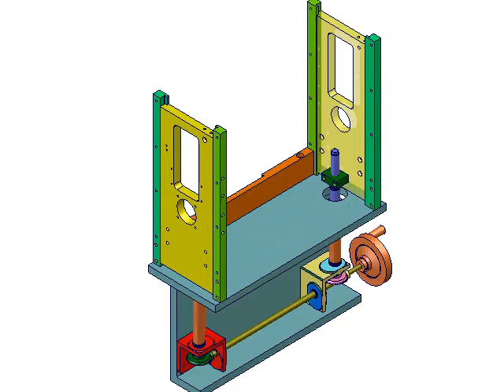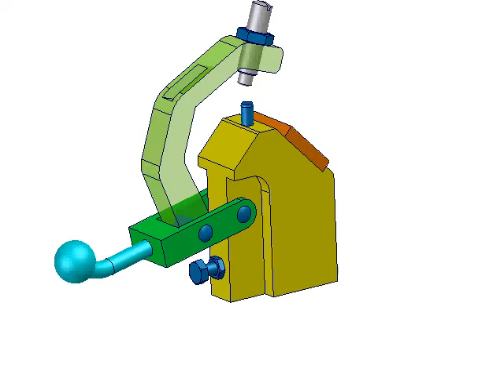Gear lifting mechanism, deep drawing press mechanism, hinge lever clamping mechanism